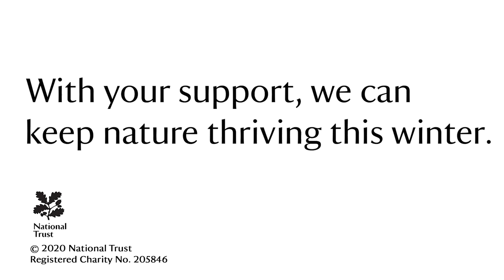Give birds a helping hand in winter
If you see a few birds visiting your garden now and again, why not help them out through the colder months? We’ve gathered our top tips for helping birds in winter. Watch the video to learn more, and on our website we’ve got lots more tips and tricks for spotting and helping birds wherever you are.